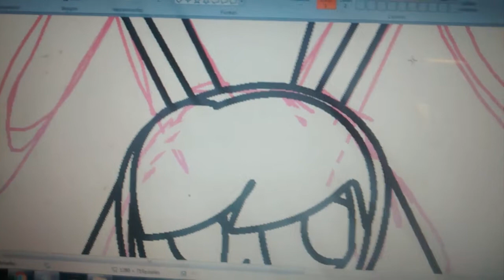Dibujando a un popee sexy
Espero que les guste este popee sexy